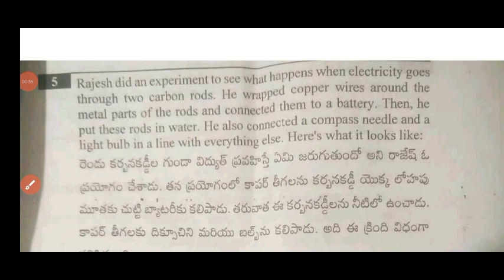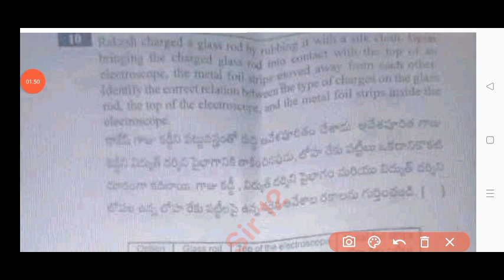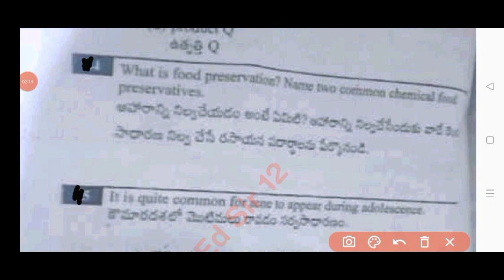Ap 8th class CBA-1 Science question paper 2024-25 answer|8th general science FA1 question paper 2024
Ap 8th class Science Fa1 question paper 2024-25|Ap 8th class fa1 CBA-1 question paper and answer 2024

ap 8th class CBA-1 general science question paper 2024
ap 8th class general science CBA-1 question paper 2024
ap 8th class Fa1 Cba-1 general science answer key 2024
Ap 8th class fa1 general science paper 2024
8th class general science
8th class fa1 general science question papers 2024-25
ap 8th class cba-1 fa1 science question paper 2024-25
Ap 8th class fa1 general science question paper leak 2024 latest

✨Tags✨